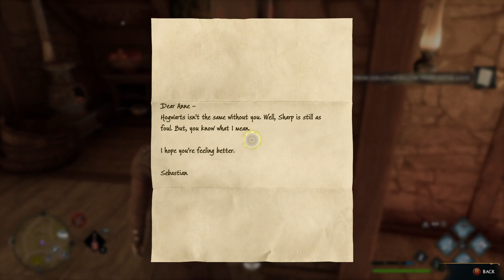Hogwarts Legacy - Ep 32 - Exploring Feldcroft [Side Quest]